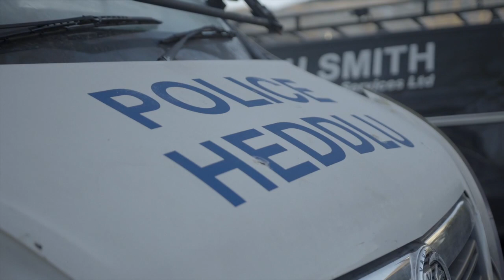Cyfres Cryfhau Arweinyddiaeth Pennod 17: Lleisiau goroeswyr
Gwrandewch ar y rheini sydd wedi goroesi trais a cham-drin domestig yn esbonio pam mae'n bwysig gwrando arnynt wrth ddatblygu polisïau neu strategaethau sy'n ymwneud â'r maes hwn.